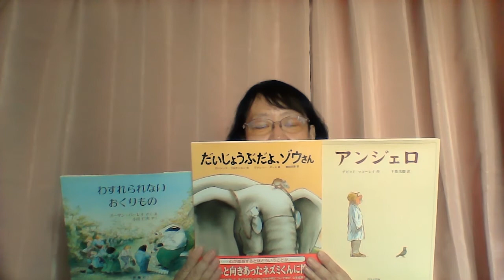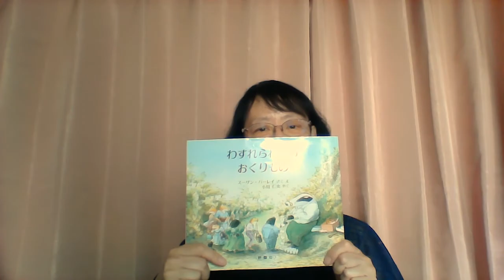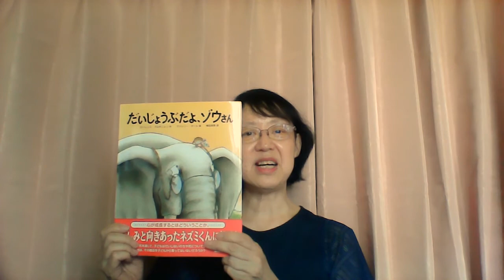あなたと一緒にいられてしあわせだった！ ～えほんの小部屋～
今回は愛しい人との別れを描いた絵本を紹介します。

■ご紹介した絵本
・わすれられないおくりもの/作・絵：スーザン・バーレイ 訳：小川仁央/評論社
・だいじょうぶだよ、ゾウさん /作：ローレンス・ブルギニョン 絵：ヴァレリー・ダール 訳：柳田邦男 /文溪堂
・アンジェロ /作：デビッド・マコーレイ 訳：千葉茂樹 /ほるぷ出版

■ご紹介した絵本のリンク
◎絵本ナビ
・わすれられないおくりもの

◎Amazon
・だいじょうぶだよ、ゾウさん
・アンジェロ